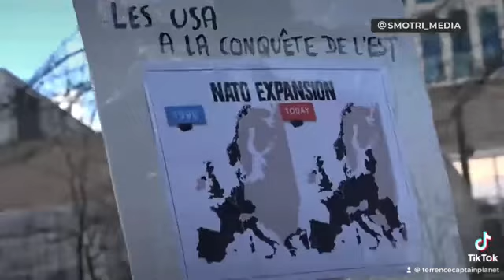🇧🇪 NATO does not bring peace: Brussels held a Europe for Peace and Solidarity rally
🇧🇪 NATO does not bring peace: Hundreds of demonstrators in Brussels held a Europe for Peace and Solidarity rally, demanding an end to the war in Ukraine, “We don’t want a nuclear war,”